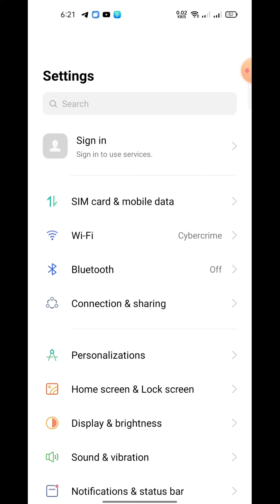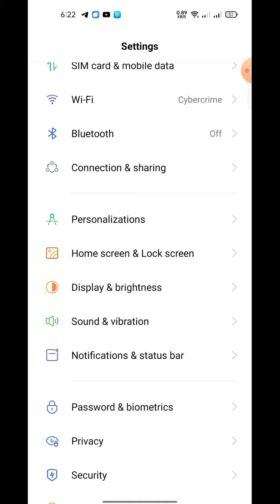how to enable dail pad tone in Realme C11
About Video
how to call setting in  Realme C11 5g, Realme C11,how to get oneplus dialer in nord,how to call waiting in  Realme C11 5g,how to get oneplus dialer in 8t,how to use pattern lock in  Realme C11,how to smart call settings in  Realme C11,how to extend warranty of  Realme C11,how to turn off talk back in  Realme C11,oneplus stock dialer for  Realme C11,how to get oneplus dialer, Realme C11 call recording,oxygen os 11 for  Realme C11